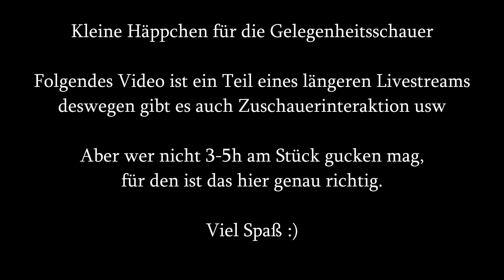Energiesparmodus, dann totale Eskalation in LONESTAR - #02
Deckbuilder im outer Space? Sign me up! Aber es ist ein klein bisschen anders ;)